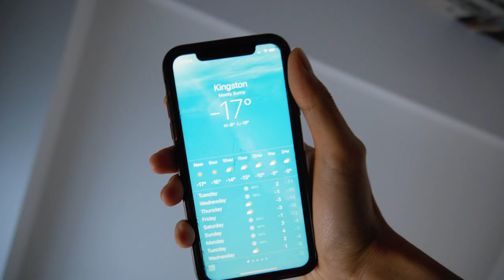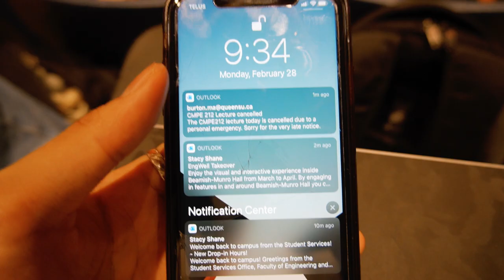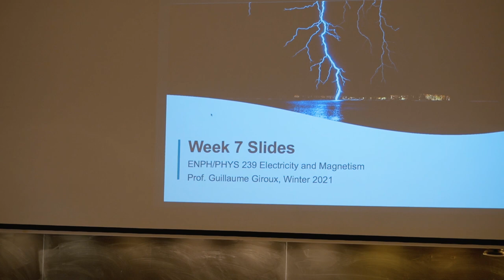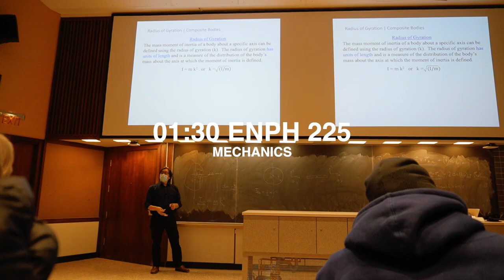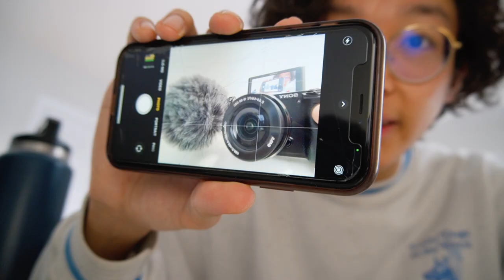Day in the Life at Queen's University | First Day of Engineering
Today I had my first day of in person learning here at Queen's so I decided to take you guys along with me and show you guys what a REAL Day in the Life of an engineering student is like.

Hi my name is Jason, and I'm a second year Engineering Physics student here at Queen's University in Kingston, Ontario. I make videos centered around my life as a student so if you're interested in the college youtuber style of videos, stick around for the journey.

I hope you found this video entertaining or informative on life as a queens engineering student.

» GEAR
Camera: Sony A6400
Lens: Tamron 17-70 F2.8 + 16-50 Kit Lens
Microphone: Rode Video Micro
Tripod: Manfrotto Pixi Mini

FOR ALGORITHM (IGNORE)
day in the life queens university college youtuber canadian university typical day in my life at queens university engineering physics student portal osap undergraduate sophomore scholarship enrollment college vlog admissions applications ouac ontario canada kingston